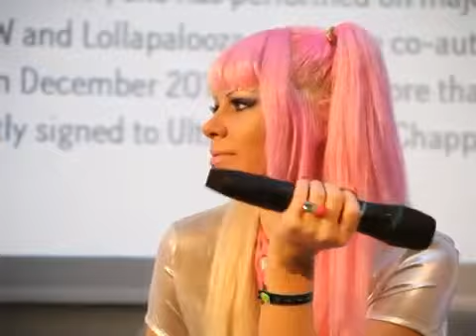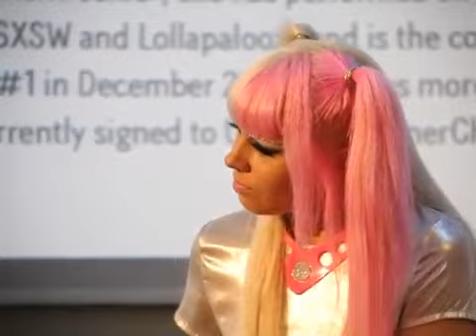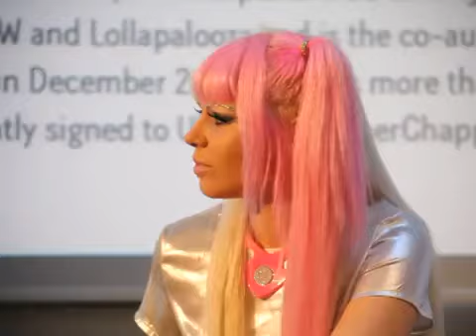Kerli speaks about Gaga at TMW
Kerli speaks about Gaga at Tallinn Music Week